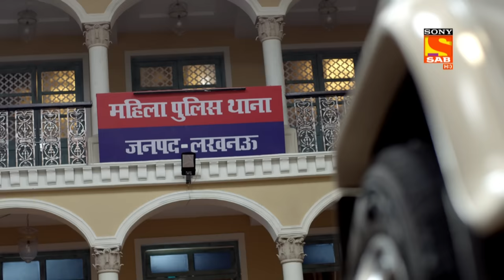Maddam Sir - Ep 12 - Full Episode - 10th March 2020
Episode 12: A Divorce Due To An App?
A lady files a complaint that her husband Monty is going to divorce her due to an app. Haseena calls Monty to understand the situation. Instead, he challenges Haseena to prove this app wrong. What will be Haseena’s next move? Let’s find out.